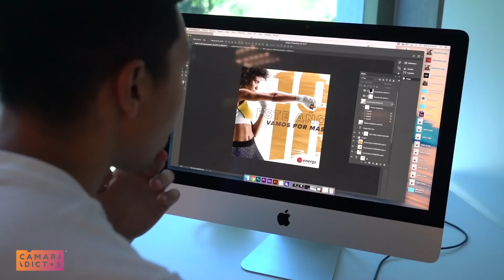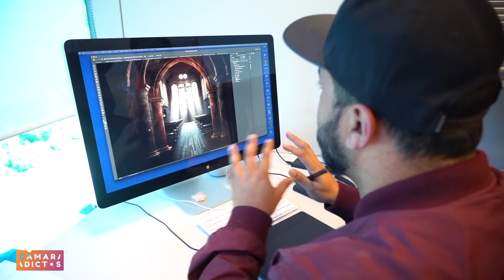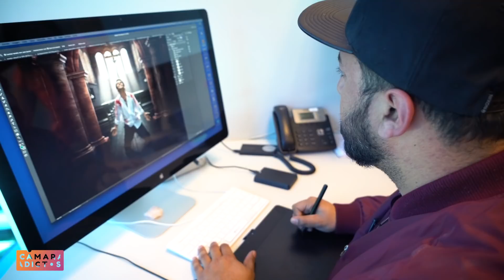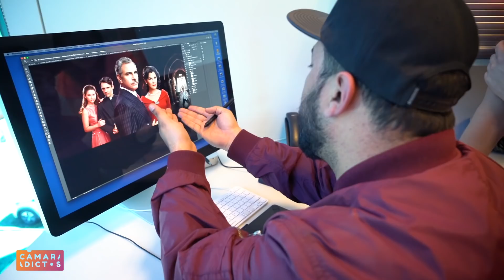Entrevista - JP1985, expertos en Postproducción de imágenes.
Si pensabas que los en afiches publicitarios las fotos salían directo de la cámara, estabas muy equivocado. Hoy conoceremos a los chicos de JP1985 un estudio especializado en postproducción de imagen y 3D, quienes nos contarán un poco sobre esta disciplina y cómo han llegado a trabajar con agencias de varios países.